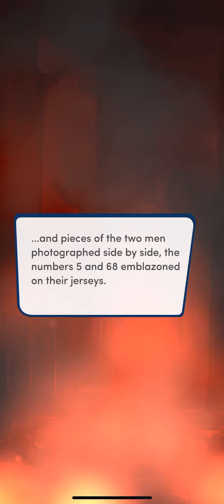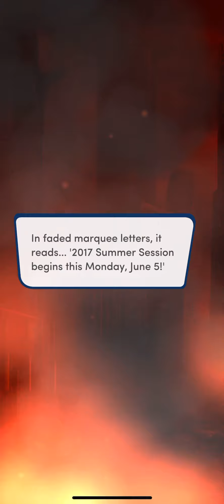Endless Summer Book 2 Chapter 14 (No Love Interest)